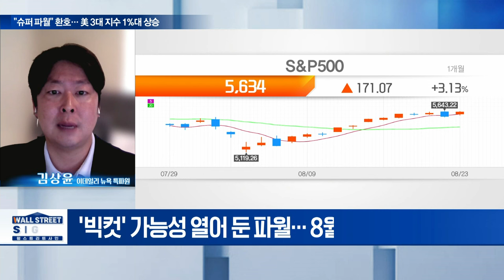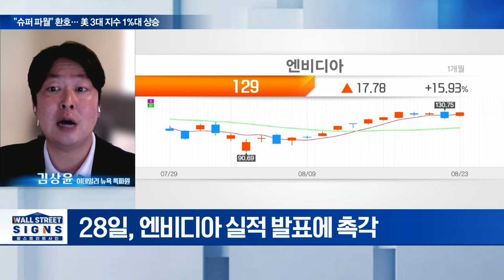🚀 파월 의정 '인플레이션 전쟁' 종료 선언 | Market Signal (20240826)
Q. 파월 긴축 종료 선언... '빅컷' 기대감 커지나?
Q. 9월 금리 인하 폭 전망은?
Q. 이번 주 중요한 美 경제 일정은?